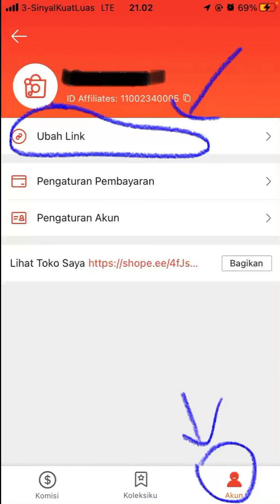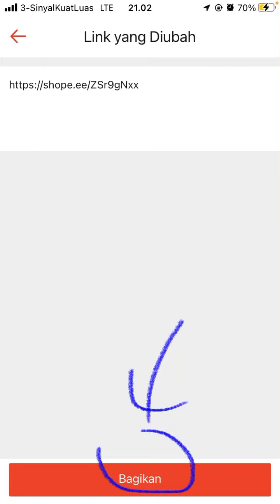Cara Membuat Link Shopee Affiliates Agar Dapat Komisi Shopee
Hallo bos bis dalam video ini otong bakal sharing ke Bos Bis semua, Cara Membuat Link Shopee Affiliates Agar Dapat Komisi Shopee,    bagi bos bis yang belum tau yuk simak videonya dan jangan di skip ya biar paham, mudah mudahan bermanfaat :)